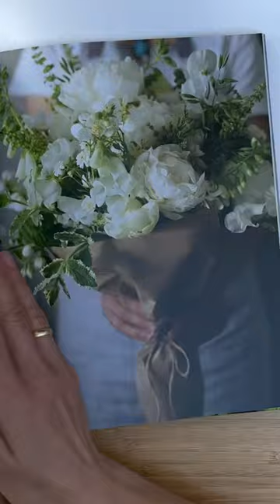Watercolor painting ideas from floral books. Where do you get your inspiration?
Watch the full overview (and 5 other books) here

BOOK I mention in this video

A Year In Flowers

for everyday paint and progress

MAILING LIST: Join for free to gain exclusive access to weekly tips and tricks for creatives
What about some FREEBIES?
Watercolour  guide - Best Granulated Colours
5 ways how to remove watercolour background from scanned painting in Photoshop